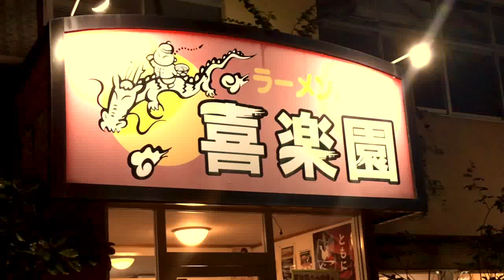倉敷 【喜楽園】《驚きの大容量と価格帯！こんなだっ♡♡♡》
倉敷 【喜楽園】

喜楽園
岡山県倉敷市 神田2-2-21
参考:醤油ラーメン400円、とんこつラーメン550円、チャーハン500円（スープ付き）

いつもGOODマークくれる方ありがとうございます。逆にBADマークも改善点のやる気スイッチになります！感謝です！逆に何もないのが辛いですw